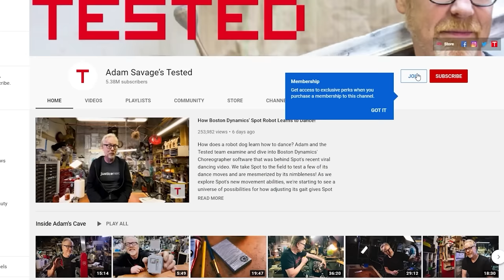Myths Adam Savage Wishes Were Taken Further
In this live-stream excerpt, Adam answers MythBusters-related questions from Tested members whthat, TheCreatorMatt and Elizabeth Poucher on missed cosplay and myth opportunities, and which YouTube channels he'd want to collaborate with if the series were produced today. Thank you whthat, TheCreatorMatt and Elizabeth Poucher for your questions and support!